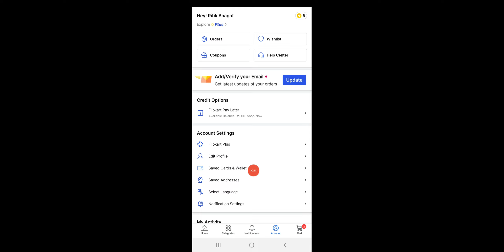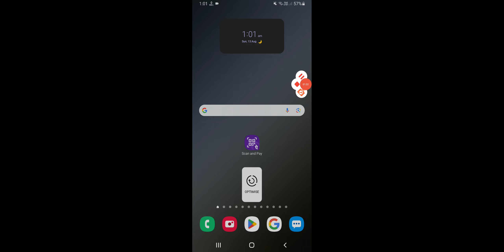Flipkart Me Gift Card Kaise Add Kare, Add Flipkart Gift Card 2023